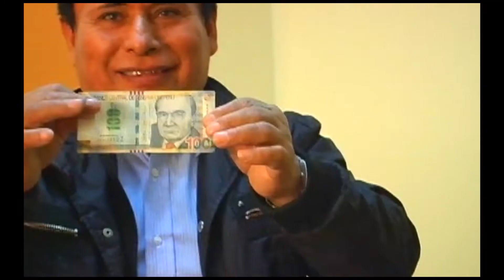VICTORIA SILVA - TRES COSAS